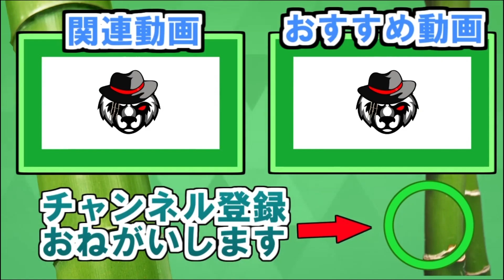全裸で鬼畜アスレに挑む変態女がヤバすぎるｗｗｗｗｗｗ【フォートナイト】